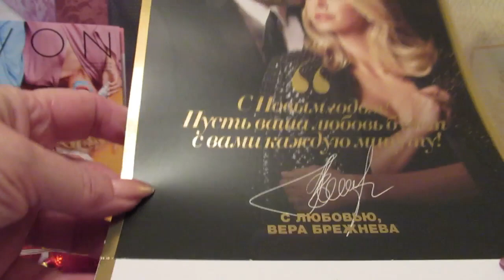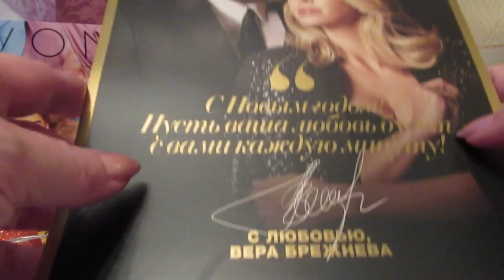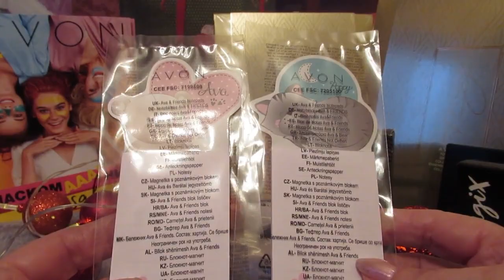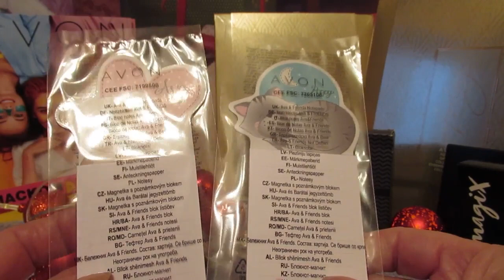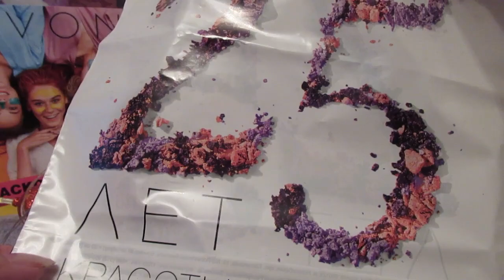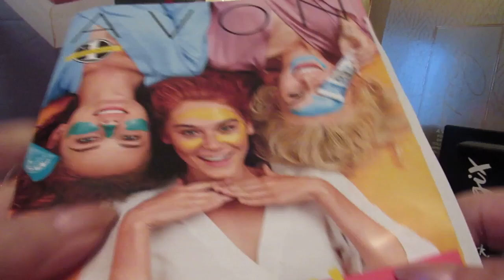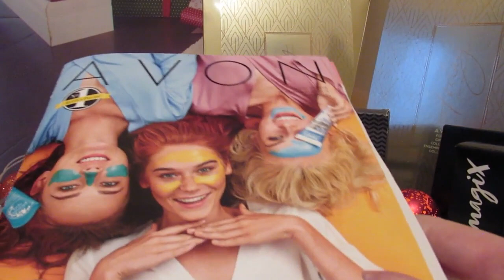Последний заказ в этом году из каталога 17 2018.